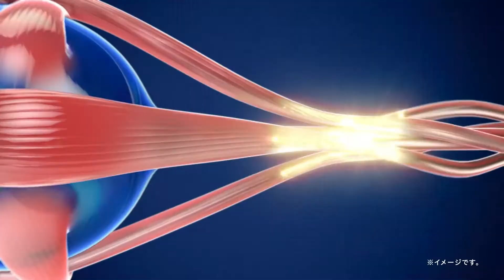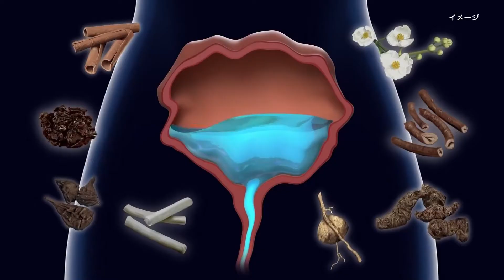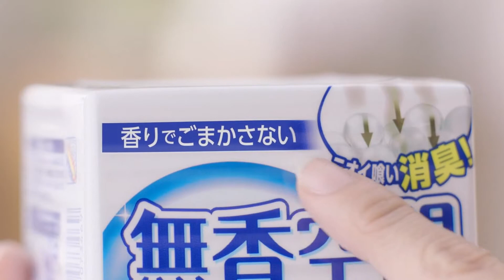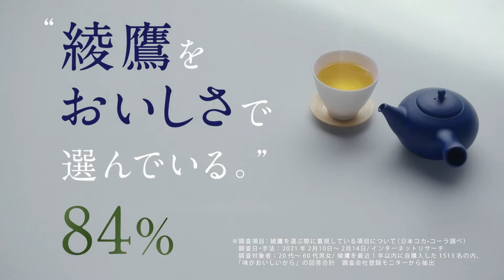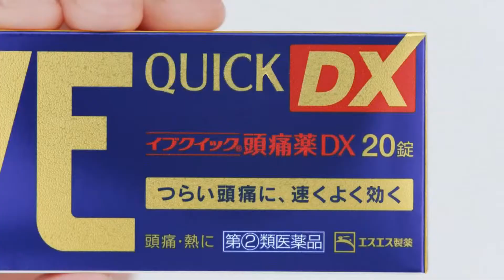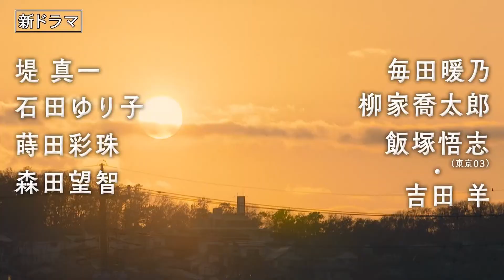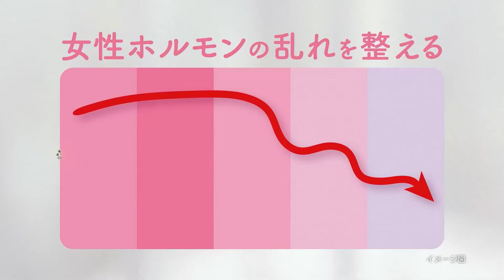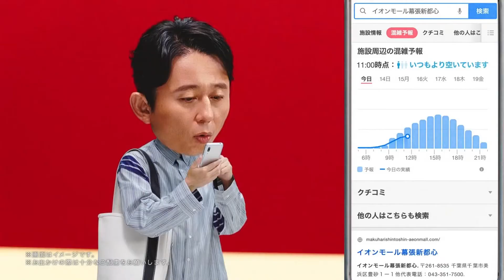Those Crazy Japanese Commercials 036 New for January 2022! Featuring Ado, Hikakin, Ryoko Shinohara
Japanese TV Commercials recorded on New Year's day 2022!